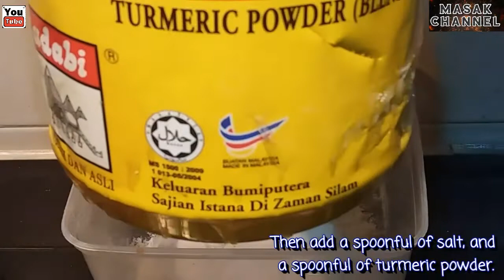SOTONG GORENG TEPUNG RANGUP || RESEPI JUALAN PASAR MALAM || IDEA BISNES GERAI NASI BERLAUK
RESEPI JUALAN PASAR MALAM || SOTONG GORENG TEPUNG RANGUP || GERAI NASI BERLAUK

How to cook a delicious fried squid. Ways and tips on cooking. Watch it and hope you do well too.

Cara memasak cumi goreng yang enak. Cara dan tips memasak. Tonton dan harap Anda bisa melakukannya juga. Terima Kasih.

วิธีการปรุงปลาหมึกทอดแสนอร่อย วิธีและเคล็ดลับในการปรุงอาหาร ดูและหวังว่าคุณจะทำได้ดีเช่นกัน อย่าลืมติดตามช่องของฉันเพื่อที่ฉันจะได้หลงใหลในการผลิตวิดีโอที่มีคุณภาพสำหรับคุณทุกคน. ขอบคุณค่ะ.

Video Released : 31 Oct 2019

Video Editing by Original.

Music Credit to Beautiful Guitar Loop by Hvetter#2 (Complete)

All Right Reserve to Masak Channel media property
Copying or distributing materials without credit to the video owner without proper consent is strictly prohibited.